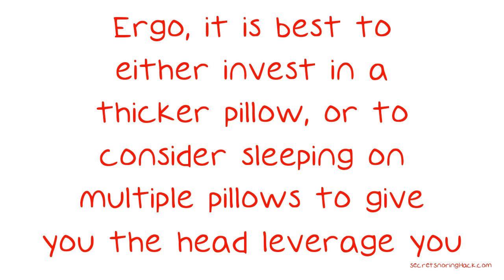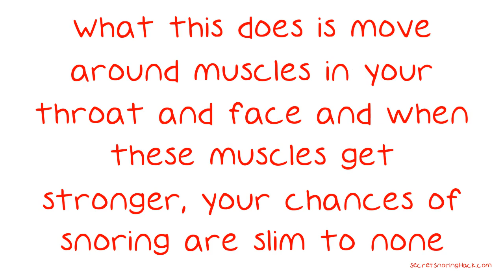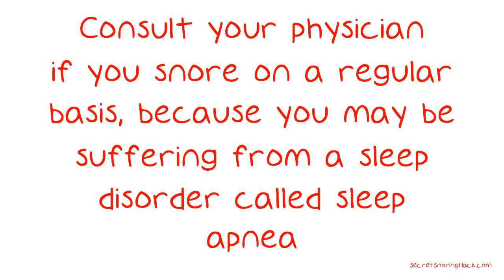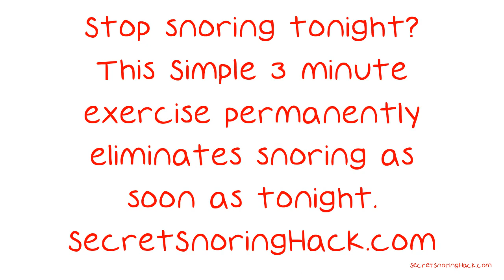Stop Snoring And Sleep More Peacefully At Night.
Stop Snoring And Sleep More Peacefully At Night. Have you ever slept next to someone and heard a loud, annoying sound coming from their mouth? If so, then you have heard snoring. This sound can mean disaster for anyone who has to hear it, as well as possible health problems for those who are doing it. If you know someone who snores and want to help them, watch this video.